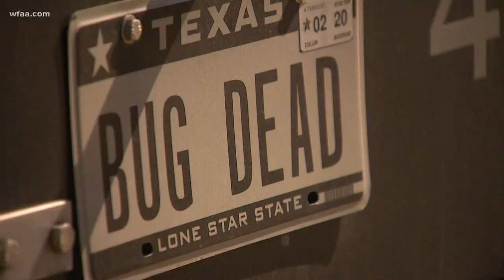Are bed bugs crawling in your rideshare? A Dallas expert says it's a possibility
Most drivers get their cars treated because they see bed bugs, get a complaint, or are just taking precautions after a ride an exterminator said.